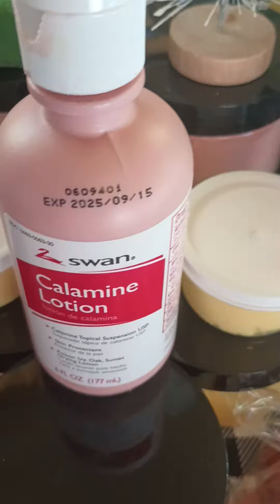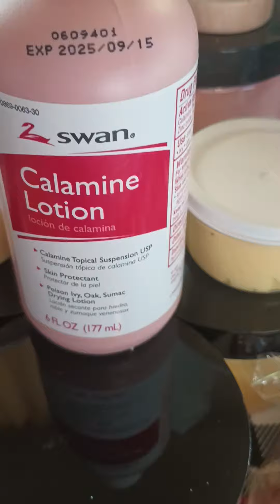CALAMINE LATION!it works in just mins of application instant whitening try our fast action whitening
INSTANT WHITENING WITH CALAMINE LATION JUST ASK US ABOUT OUR FAST ACTION CALAMINE WHITENING CREAMS 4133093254 WITH FREE SOAPS AND SERUM